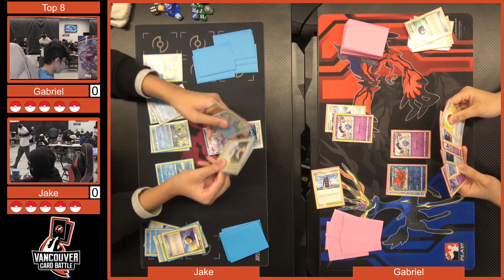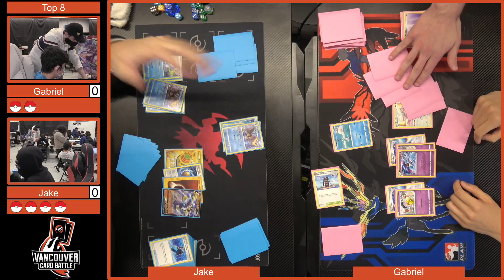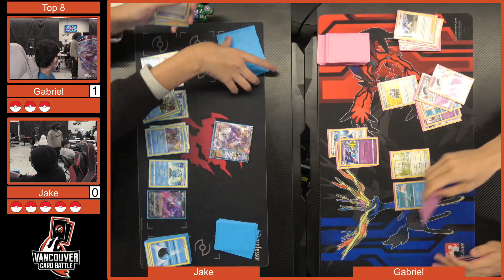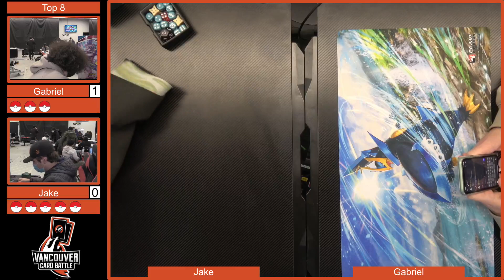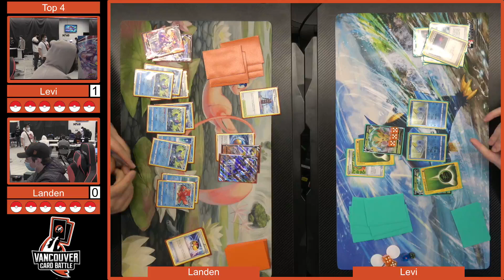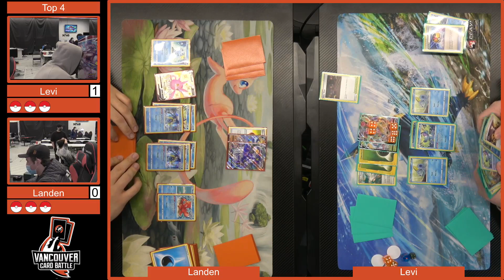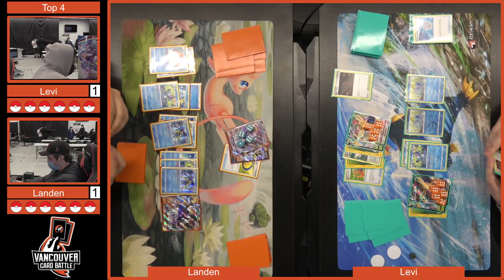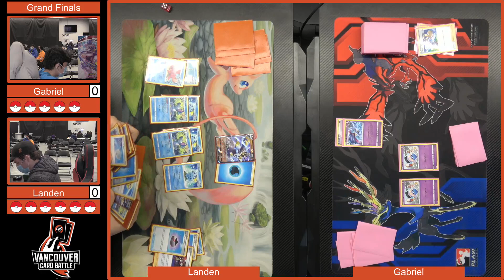Pokemon TCG | Top 8 | Vancouver Street Battle TCG Tournament #3 | Feat. Gabriel, Jake, Levi, Landen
⏰ Time Stamps:
Top 8:
0:28 - Gabriel vs Jake
46:46 - Levi vs Landen
Grand Finals
1:31:32 - Gabriel vs Landen